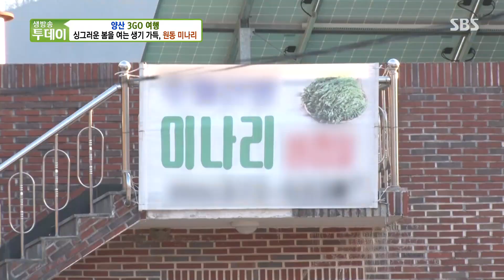‘원동 미나리’ 싱그러운 봄을 여는 생기 가득한 맛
생방송 투데이에서 원동 미나리를 소개한다.